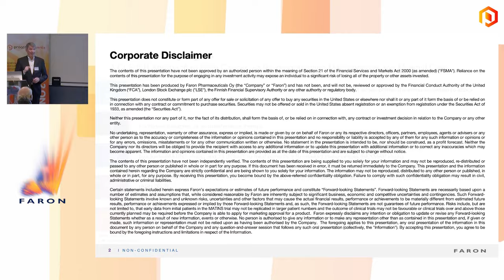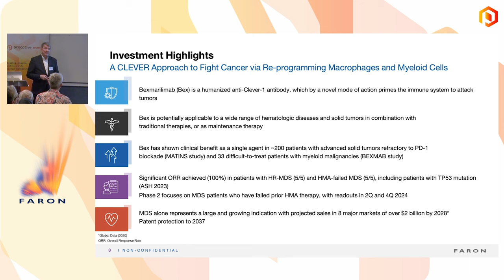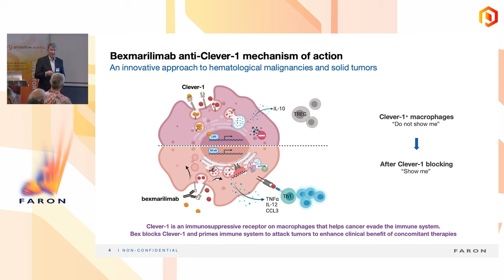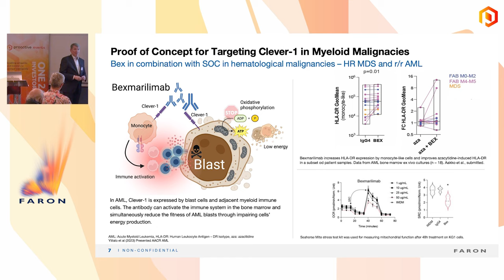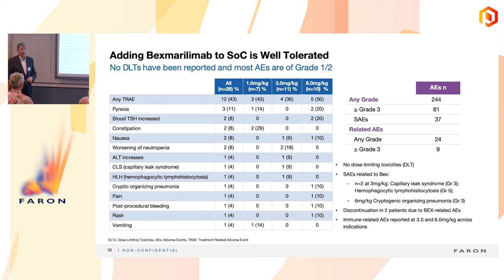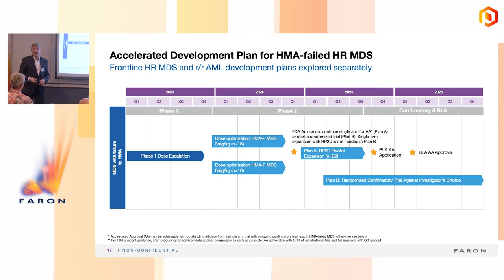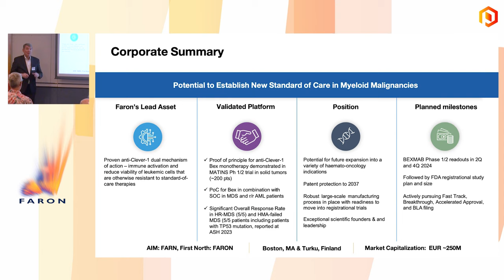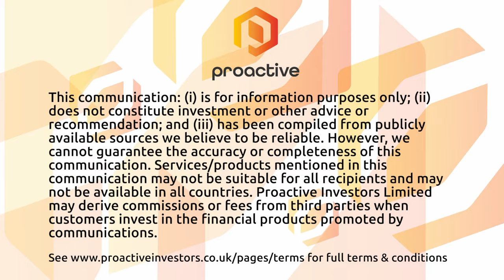Faron Pharmaceuticals outlines groundbreaking work in cancer treatment - presentation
Dr. Markku Jalkanen, CEO of Faron Pharmaceuticals Limited, delivered a pivotal presentation on the company's groundbreaking work in cancer treatment, focusing on the reprogramming of myeloid cells to combat cancer at the Proactive One2One Investor Conference.

Myeloid cells, originating from bone marrow and exhibiting high plasticity, play a crucial role in cancer, especially in forming tumour-associated macrophages that suppress immunity within tumours. Faron's innovative approach involves reprogramming these cells to support the immune system instead of cancer cells, potentially leading to an immune system attack against cancer cells.

The company's leading product, an antibody named Bexmarilimab, demonstrates promising results in controlling tumour environments in solid and haematological cancers. Jalkanen highlighted Bexmarilimab's exceptional safety profile and its ability to convert immunosuppressive macrophages into immune activators. The treatment has shown a significant increase in overall survival rates in cancer patients, particularly in those with no other treatment options.

Faron Pharmaceuticals has patent protection until 2037 and has garnered significant interest from big pharma companies. The company is also exploring the potential of Bexmarilimab in treating myeloid leukemia by targeting the Clever-1 molecule on cancerous cells, disrupting their energy production, and reducing their viability.

Dr. Jalkanen emphasised the impressive clinical trial results, including a 100% response rate in high-risk myeloid dysplastic syndrome (MDS) patients. The company is now focusing on this patient group, recognising the substantial market opportunity. The trials are ongoing, with expansion plans in the U.S. and Europe.